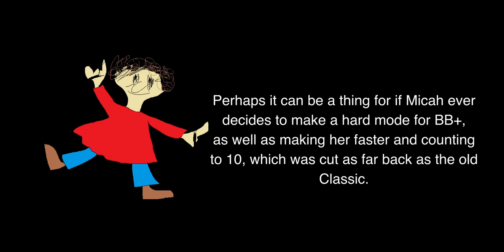Hot Take: Playtime Needs a Buff (Baldi's Basics Plus v0.4) [DHT 03/03/2024]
Rip Filename2 btw